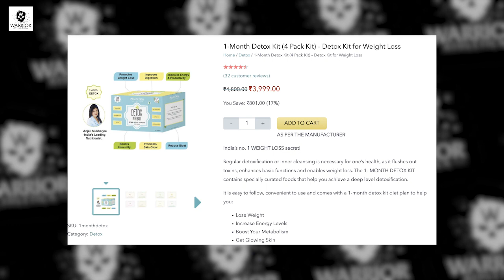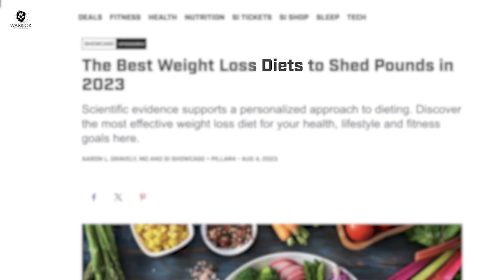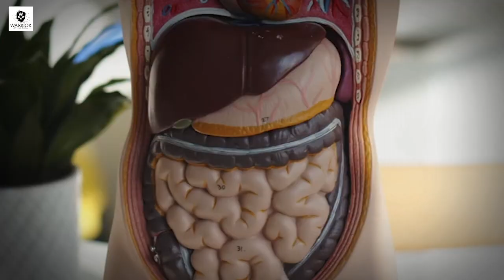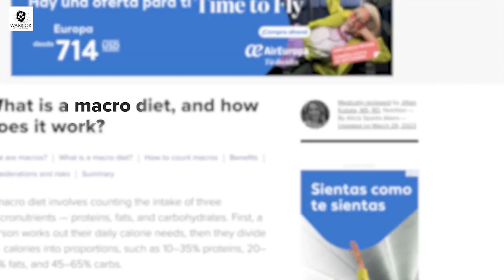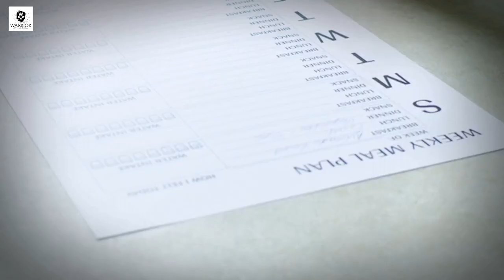The Truth About Detoxes: They're Not Sustainable & Macronutrient Diet Planning is for the Long Haul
Detox diets are all the rage, but are they really worth the hype? In this video, I compare detox diets to macronutrient diet planning and explain why macronutrient-based diet planning is the best way to achieve your long-term health goals. Learn the science behind macronutrient diet planning and how to create a personalized plan that works for you.